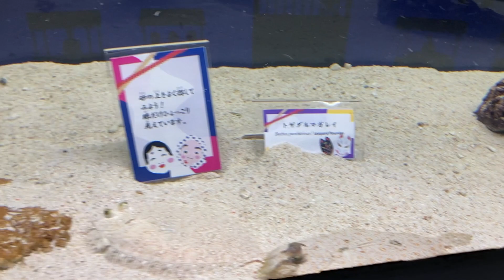アクアパーク品川 魚介類紹介動画その９。クダゴンベのカップル、タテジマキンチャクダイ体表模様の相転移。心配していたウミテングは昇天したが、ポルカドットバットフィッシュが見事にその代役を務める。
仲よき事は美くしきクダゴンベのカップルの姿とポルカドットバットフィッシュの散歩姿。また家の近所で撮影したタテジマキンチャクダイのモラトリアム個体も紹介。９月１７日（１９日公開）の動画で紹介した「変わった模様の魚」を再び見るために１ヶ月ぶりに再訪。ちなみにウミテングの消息は未確認であることを申し添えておきます。２０２３年１０月２０日